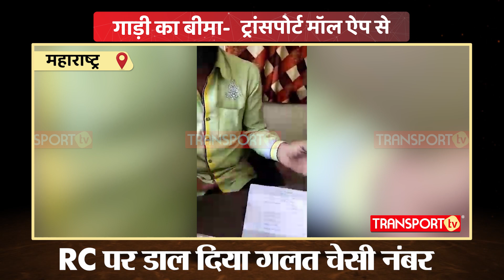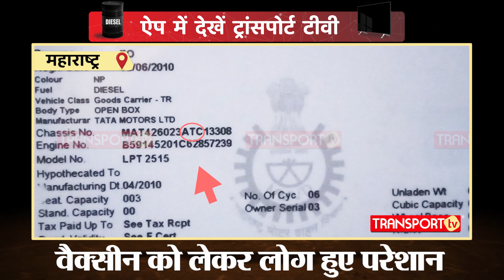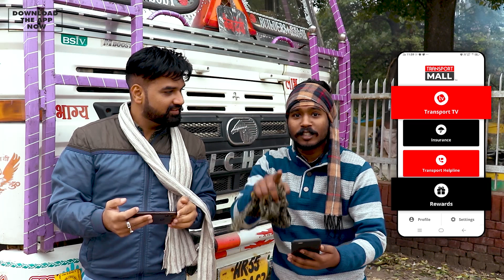RTO की एक गलती ने Truck मालिक को ला दिया सड़क पर ? - TRANSPORT TV | V-2017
ड्राइवर फारूक ने 2021 में एक ट्रक खरीदा। मालिक ट्रक को अपने नाम ट्रांसफर करवाने के लिए RTO नंदुरबार गया। RTO ने गलती से RC पर गलत चेसी नंबर डाल दिया। फिटनेस खत्म होने पर मालिक ट्रक की फिटनेस करवाने गया तो उसे पता चला कि RC में गलत चेसी नंबर है। जिस कारण RTO ने गाड़ी की फिटनेस नहीं की। अब गाड़ी मालिक कई महीनों से गाड़ी नहीं चला पा रहा। आखिर ऐसी गलती की सजा कब तक ड्राइवर भुगतेगा।